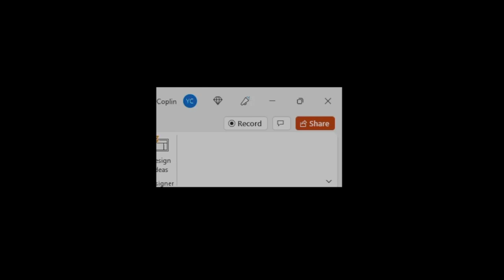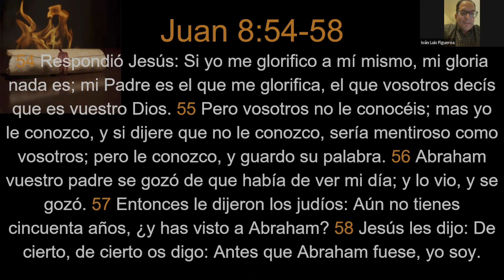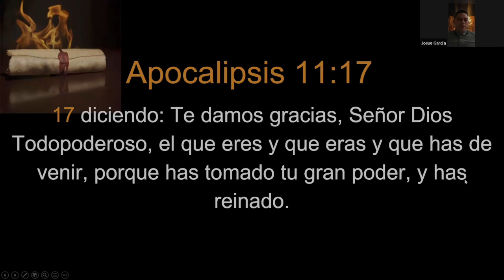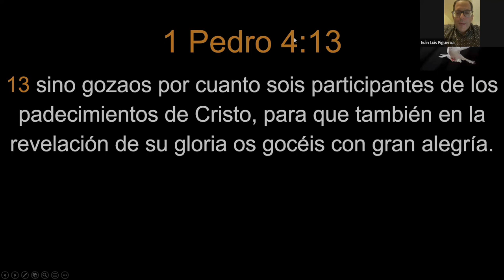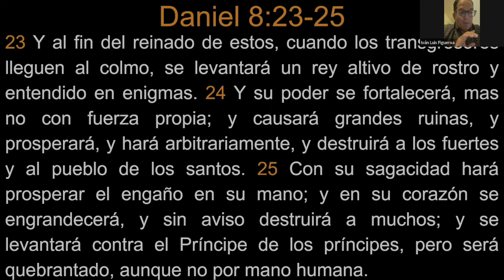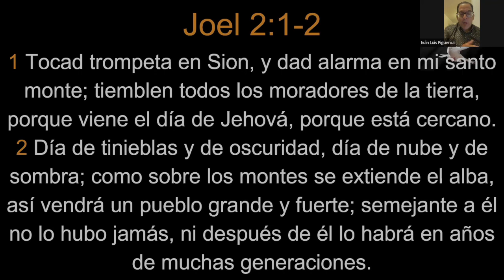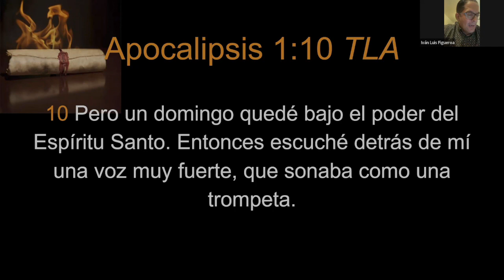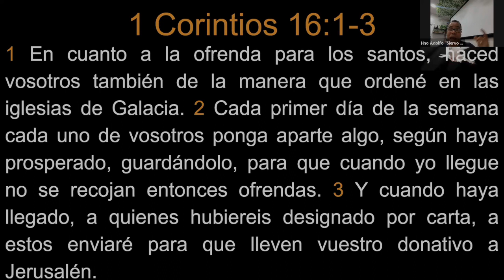Apocalipsis capítulo 1 versículos 8 al 10 |Estudio Bíblico| Ministerio Según las Escrituras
En éste episodio estudiaremos Apocalipsis 1:8-10. El Ministerio Según las Escrituras Iván L. Figueroa te invita a los estudios Bíblicos del libro de Apocalipsis.  Estamos en un tiempo crucial y conocer el Apocalipsis es una bendición para el creyente. Si tienes alguna pregunta la puedes dejar en los comentarios. Dios te bendiga!

Apocalipsis 1:8-10
8 Yo soy el Alfa y la Omega, principio y fin, dice el Señor, el que es y que era y que ha de venir, el Todopoderoso.
9 Yo Juan, vuestro hermano, y copartícipe vuestro en la tribulación, en el reino y en la paciencia de Jesucristo, estaba en la isla llamada Patmos, por causa de la palabra de Dios y el testimonio de Jesucristo.
10 Yo estaba en el Espíritu en el día del Señor, y oí detrás de mí una gran voz como de trompeta,